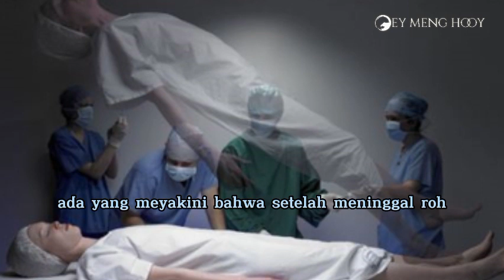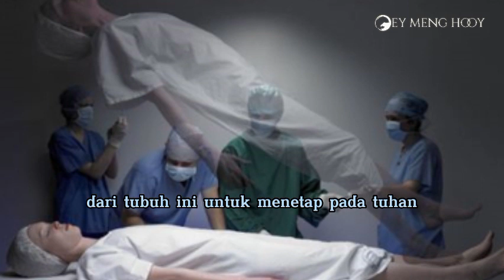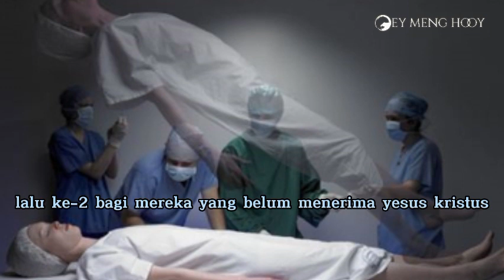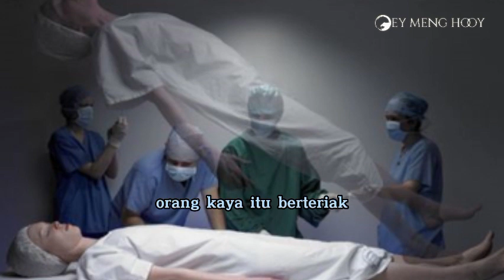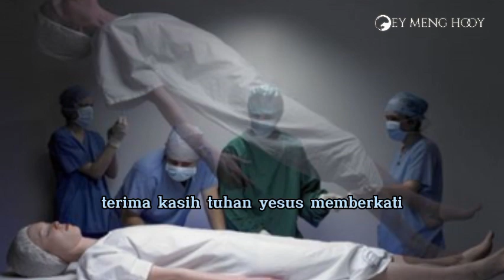apa yang terjadi setelah kematian?